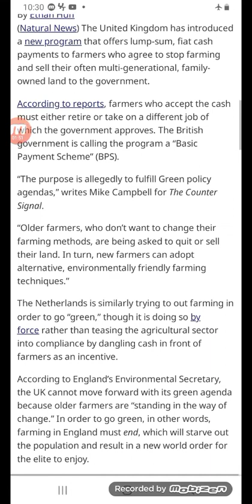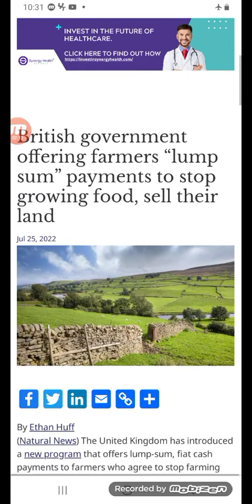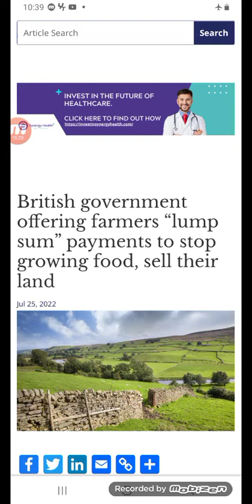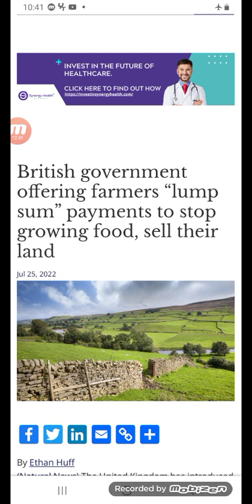farmer's offered 💰 to stop growing food or sell their Land